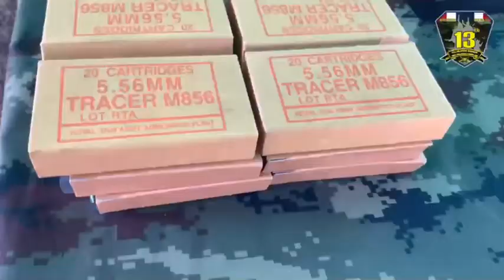แข่งขันยิงปืน ร.13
"ฝึกด้วยความมุ่งมั่น ฝ่าฟันทุกอุปสรรคด้วยใจที่แรงกล้า
เพราะข้าคือทหารราบ"
กองทัพบก โดย กรมทหาราบที่ 13 หน่วยได้ทำการจัดการแข่งขันยิงปืนด้วยกระสุนจริง เพื่อให้กำลังพลของหน่วยสร้างความคุ้นเคยกับอาวุธประจำกาย ตลอดจนเป็นการฝึกเพิ่มพูนทักษะด้านการยิงปืน